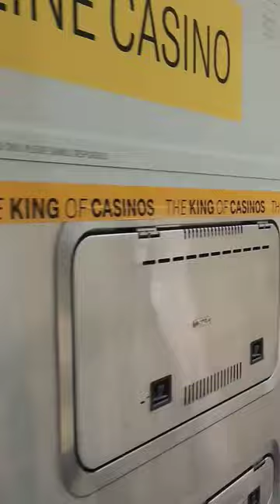NJT ALP-45DP #4502 K5LLA Horn (Crossing Sequence) (With Quills) Armed Forces Unit